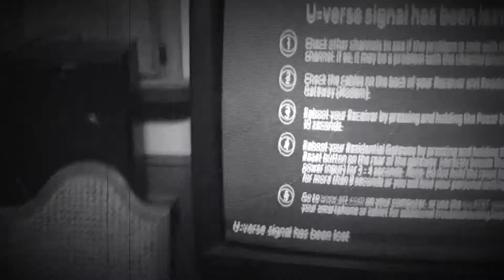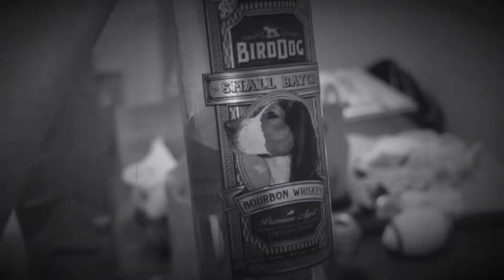Space Ape - Bird Dog (Official Music Video)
Space Ape - Bird Dog (Official Music Video) Directed by James Duffer. Written by (J.Martin/J.Duffer/N.Stanley) Audio Produced by: Kent Stump & Sarah Serfling. ©+(p) 2019 Space Ape Music LLC.